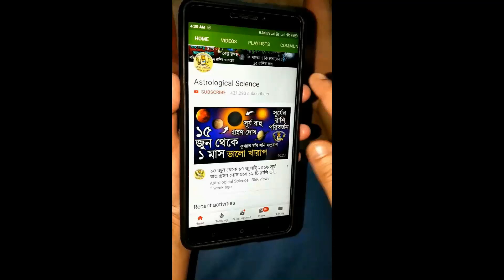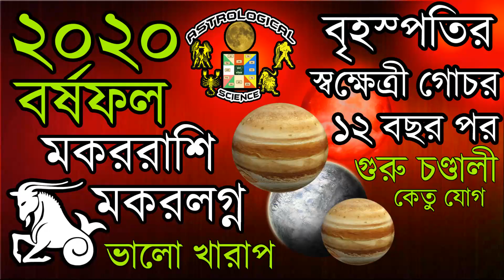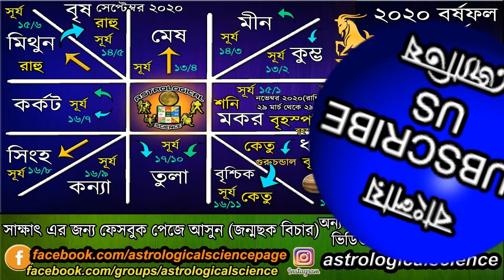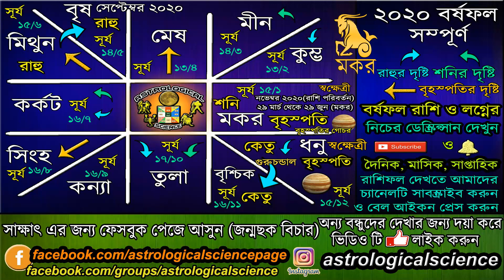মকর রাশি ২০২০ রাশিফল | Makar Rashi 2020 Rashifal in Bengali | Capricorn Horoscope 2020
মকর রাশি ২০২০ রাশিফল | Makar Rashi 2020 Rashifal in Bengali | Capricorn Horoscope 2020 | রাশিফল ২০২০ Astrological Science 2020 Rashifal, Makar Rashi 2020 rashifal | Capricorn Horoscope Prediction for 2020,2020 rashifal bangla, Makar Rashi 2020 Rashifal Bangla,মকর রাশি বাংলা রাশিফল ২০২০,মকর রাশি বার্ষিক রাশিফল ২০২০,মকর রাশি বর্ষফল ২০২০,2020 Rashifal Bangla, Capricorn yearly predictions 2020,  নিচের লিঙ্কে দেওয়া ভিডিও গুলি অবশ্যই দেখুন ***

❂❂❂ ২০২০ রাশিফল ❂❂❂